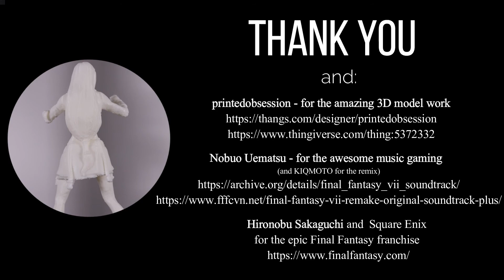Tifa Lockhart FF7 Remake 3D Printing and Support Removal (12)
Tifa Lockhart from Final Fantasy 7 Remake 3D printed in PLA in 2 versions one with 150mm other with 200mm.

(enable subtitles for more info during the video)

Source file created by printedobsession (link below) awesome creation already with the supports (video includes removal of supports with some accidents in the middle).

Printed with in the fastest settings possible using Cura, wanted to see how the machine behaved with these supports, and there was problems with the supports and with the integrity of the poor Tifa, mainly do to the excessive speed, lack of wall tickness and infill, but learned somethings meanwhile and in the end the result was not that bad.

Would love for printedobsession to make all FF7R characters! :D

Hardware: Snapmaker 2.0, Canon EOS250D 18-55mm, Logitec C920s Pro HD Webcam

Software: Ultimaker Cura, Snapmaker Luban, Wondershare Filamora, Bulk Rename Utility, MultiCam Capture.